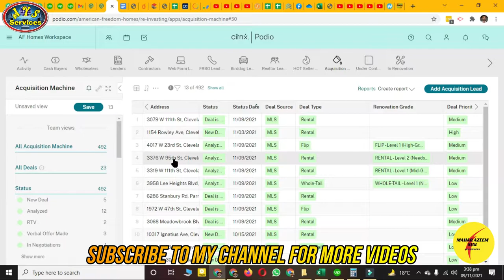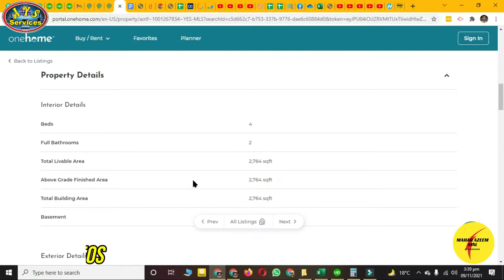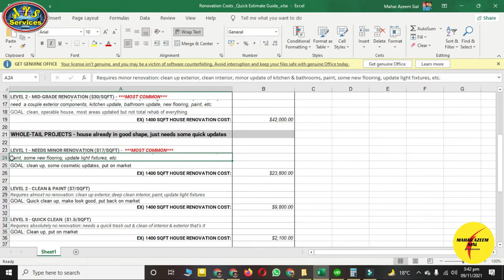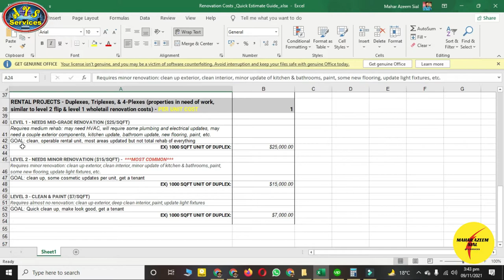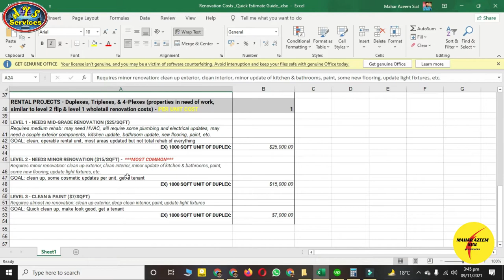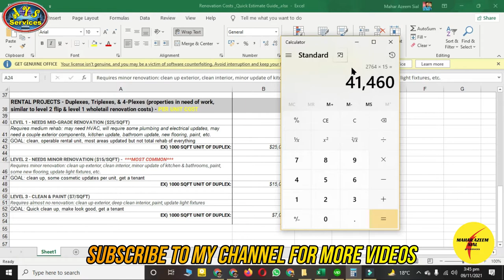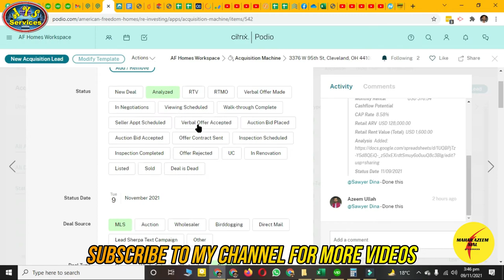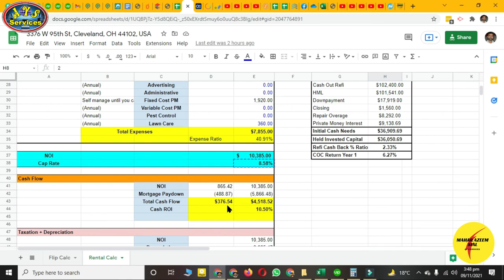How to get rehab cost for rental deal || How to get rent estimate || Real Estate UW training #3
AOA,

In this video, I'll tell you how to get rehab costs for Rental deals. It's technical work. It's very simple to get rehab costs. How to get rehab cost. How to get repair cost. How much we spent on repairs.